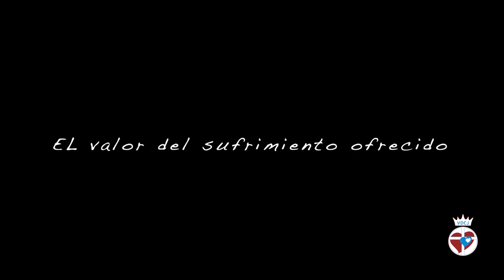Trailer Homenaje a María Mercedes Cujó Blasco. VDCJ Testimonios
Homenaje a Maria Mercedes Cujó Blasco. La Verdadera Devoción al Corazón de Jesús.